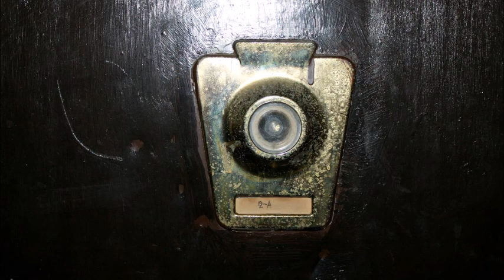For Our 30th Anniversary: Song on the Sand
4/26 Marks our 30th Anniversary together and we sang this song just for each other.